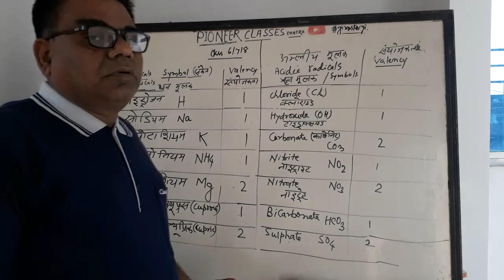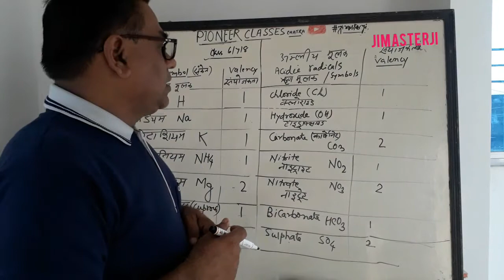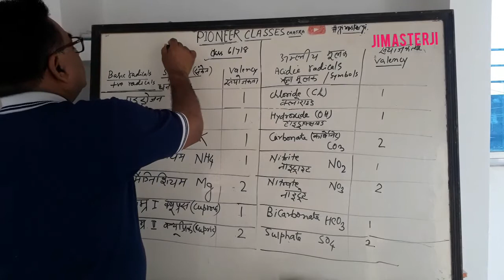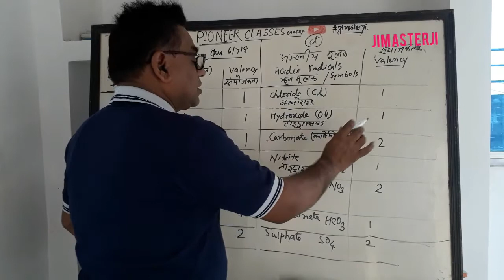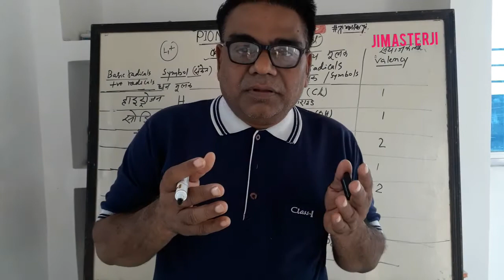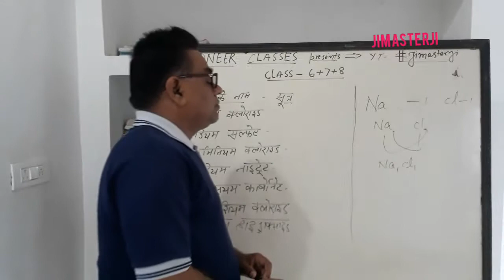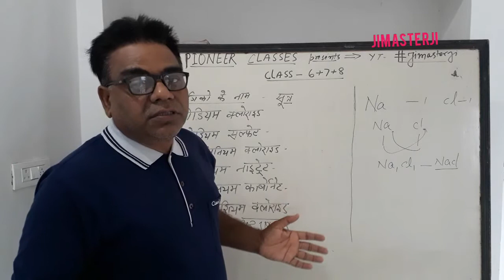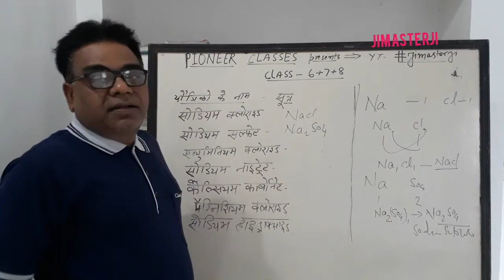How to write chemical formulae/रासायनिक सूत्र कैसे लिखें ।